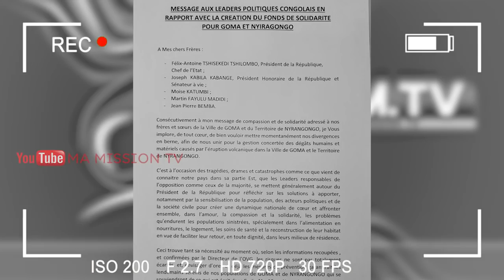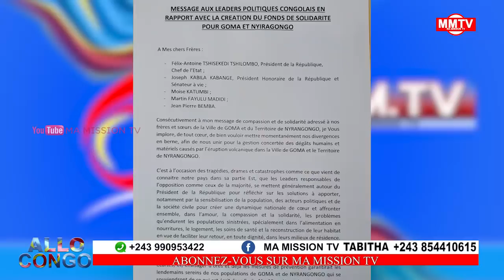🔴KAMERHEPROPOSE UN DIALOGUE,MIKE MUKEBAY ASENGI JEEP CHEZ NGOBILA???